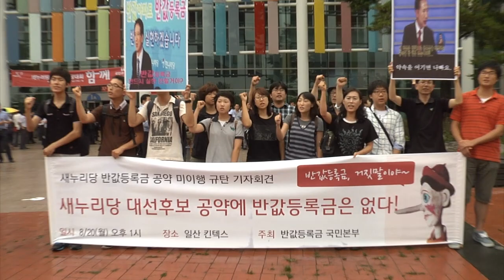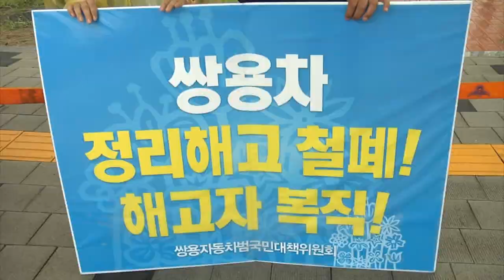국민 VS 박근혜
새누리당의 대선후보를 결정하는 전당대회가 진행되는 킨텍스 주변에 많은 시민들이 새누리당에 자신의 목소리를 들어달라고 호소했다.

기자회견 조차 진행하는 것이 쉽지 않았다. 전당대회가 시작되기 전 먼저 언론노조와 정수장학회 공대위는 킨텍스 1A 출입구 앞에서 '정수장학회 폐지', '박정희기념 도서관 폐관', '불법사찰 국정조사와 언론장악 청문회 실시'를 촉구하는 기자회견을 하려고 했다. 하지만 새누리당 당원들의 행패로 제대로 진행하지 못했다.

이어 대학생들과 학부모들이 새누리당에 반값등록금 약속 이행을 촉구하는 기자회견을 이어갔다.

킨텍스 밖에서는 쌍용자동차 해고노동자들의 집회가 벌어졌다. 쌍용자동차 해고노동자들은 쌍용자동차 불법 정리해고에 대한 국정감사와 청문회를 요구했다.

그리고 킨텍스 건물 안에서는 박근혜 후보가 압도적인 차이로 새누리당의 대선후보로 선출됐다.

하지만 박근혜 후보의 수락연설에는 '국민'이라는 단어는 많이 있었지만 그리고 "이념과 계층을 넘는 100% 대한민국을 만들겠다"라는 말은 있었지만 서민을 위한 구체적인 내용은 없었다.